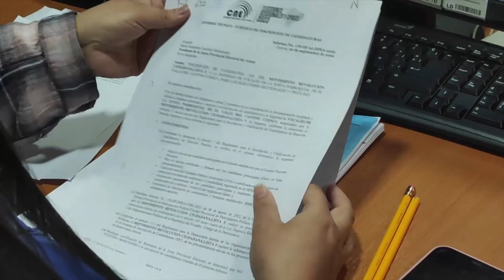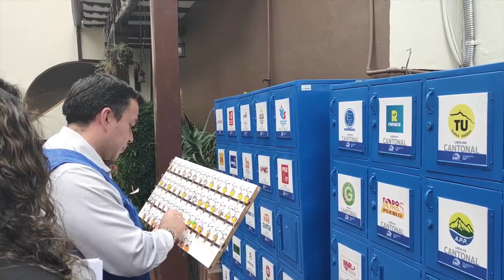El CNE sancionará la campaña anticipada, para ello recorren los cantones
El CNE, el 19 de agosto realizó la convocatoria a elecciones, en ella constan los plazos de las diferentes actividades previas al proceso electoral, entre ellas el control de la campaña anticipada o pre electoral que acostumbran los candidatos o autoridades que buscan reelección, realizar antes del período reglamentario en busca de conseguir la simpatía de los votantes, la campaña en esta ocasión deberá iniciar en enero de 2023.  Quienes incumplan estas normas pueden ser sancionados. Los ciudadanos pueden también denunciar la campaña anticipada en el CNE que puede actuar de oficio, se dijo a través de comunicados de prensa.